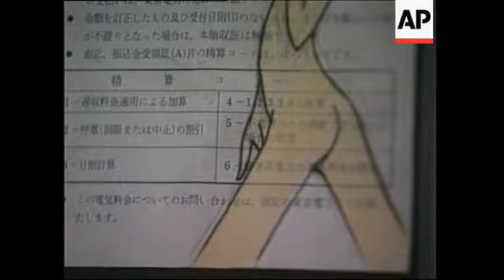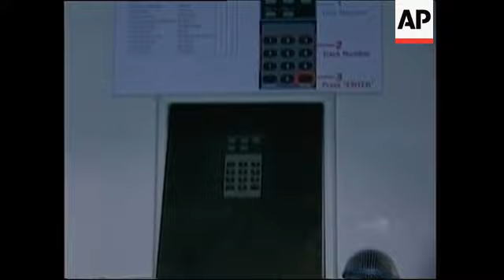How Japanese art exports US culture back to the West.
1. Doorway at entry to exhibition at Brooklyn Museum of Art
2. Viewer looking at Momoyo Torimitsu's "Somehow I Don't Feel Comfortable" (pair of giant inflated rabbits)
3. SOUNDBITE: (English): Charlotta Kotik, Curator
"It was a natural development, I think that Japanese were able to understand, comprehend and transform, and then in turn really start to export, which at first was sort of underground, and only for very young people and cognoscenti, and then it became part of a more general culture in the United States and now it's becoming a real trend and it influences the art."
4. Mariko Mori's "Last Departure"
5. Takashi Murakami's "DOB in the Strange Forest"
6. Detail from "DOB in the Strange Forest"
7. Exhibit
8. Details from Inka Essenhigh's "Supergod" (American artist, 2001)
9. Matthew Benedict's "The Trumps" (sculpture on table with lots of small sculpture figures)
10. Figure resembling Bill Clinton with erect penis
11. Sculpture figures
12. Close up of figures
13. Work by American artist Tom Sachs, made in 2000, called "Made in Japan/Hello Kitty"
14. Wide shot of exhibit
15. Item from work by Japanese artist Taro Chiezo, made in 1994, called "Lamb-Banana N.Y."
16. Man watching video monitor
17. Video monitor showing work by Miltos Manetas called "I am Sorry", adaptation of popular video game influenced by "anime" style
18. Radiation symbol, detail from Kenji Yanobe's work "Atom Car, White"
19. "Atom Car, White"
20. Kenji Yanobe's "Survival Racing Car, Yellow"
21. "Survival Racing Car, Yellow"
22. Details from Masukatu Iwamoto (a.k.a. "Mr.") work called "Venus #2", showing sexually provocative drawings of young girls on sales receipts
23. Detail from "Venus #2"
24. James Esber's work "Mon Mon 2"
25. Detail showing three-dimensionality of clay which is used in "Mon Mon 2"
26. SOUNDBITE: (English) James Esber, Artist
"And I just thought, I found this new kind of imagery that I'd never seen before, and it was just completely bizarre to me.  The imagery felt very unreal, very disconnected from reality, and it was a weird kind of mix of both being really cute and really kind of sexually provocative at the same time, this kind of weird hybrid imagery."
27. Detail from Mika Kato's "Sun Rise," showing girl's eye with burst blood vessel, camera pulls out to wide shot
28. Two girls emerge from Lee Bul's karaoke booth called "Gravity Greater Than Velocity II"
29. Interior details of karaoke booth

STORYLINE:

Synergies between Japanese and American popular culture are explored in a new exhibition which opened on Saturday at the Brooklyn Museum of Art in New York City.

The show features photography, paintings, sculpture and video whose visual characteristics and themes resemble those found in popular Japanese style of animation known as 'anime' and comic books called 'manga'.

The sources of both forms lie in Western entertainment such as animated films produced by Disney and Warner Brothers.

American culture has been immensely influential in Japan since World War Two.

The exhibition traces how Japan adapted and transformed elements and icons of American culture and has now exported them back to the West.

The Japanese animation and comic book style is distinguished by its ultra-cute appearance and sci-fi settings complete with robots, aliens and space vessels.

Concepts of entertainment, escapism, and futuristic technology are often the focus of "anime" artists.

"Anime" is incredibly versatile in its ability to comment on social and sexual mores, gender roles, and traditional values in the face of an increasingly alien future.